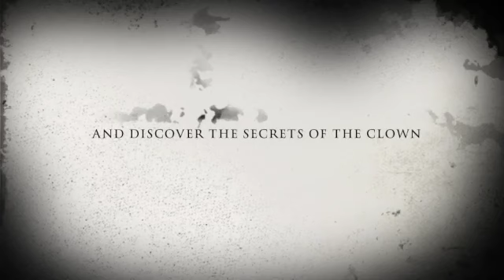The clown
This video is about a movie and that is called the clown is a scary movie